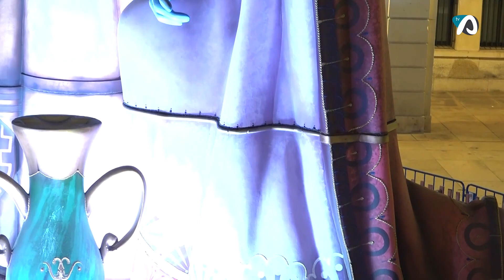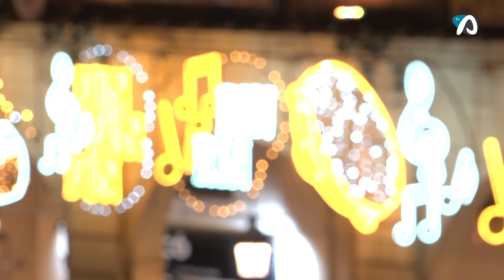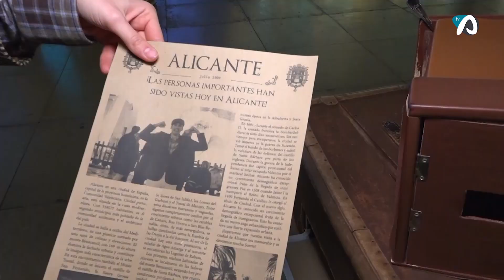MDLC Navidad en Alicante - 15 diciembre 2023